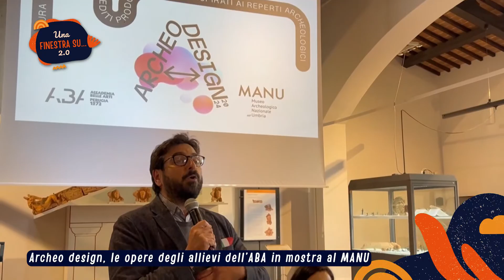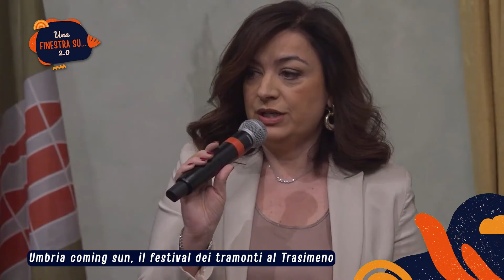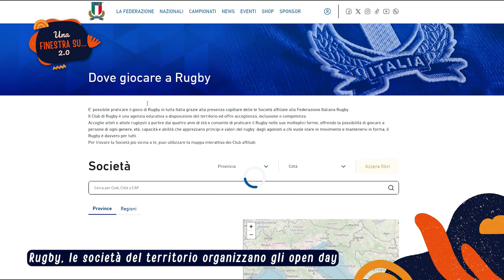Una finestra su... 2.0 - Puntata 09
In questo appuntamento la cornamusa che incanta Assisi con il frate musicista, il Museo del Sagrantino di Montefalco, "Umbria Coming Sun" e altro ancora.
Produzione Retesole.